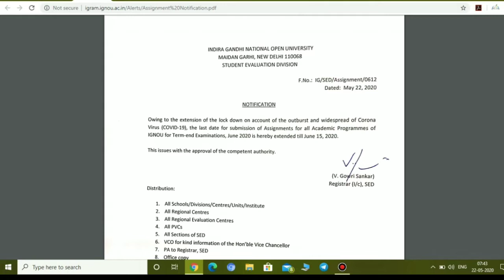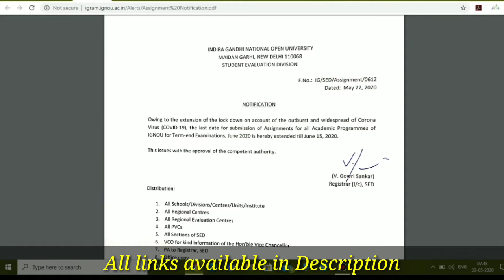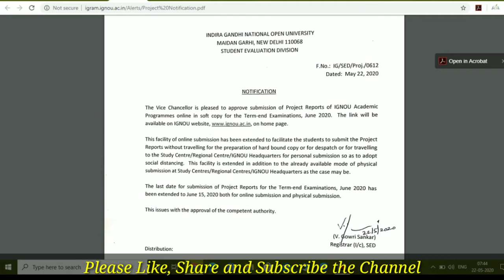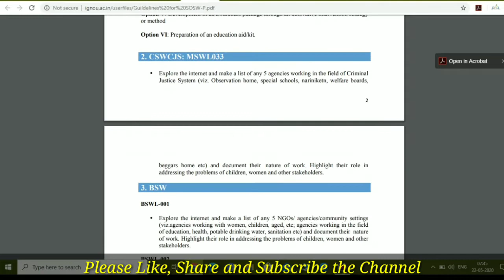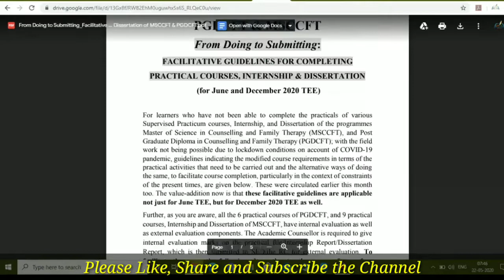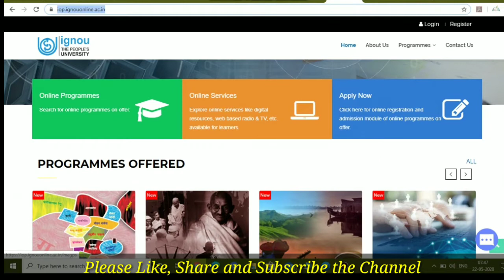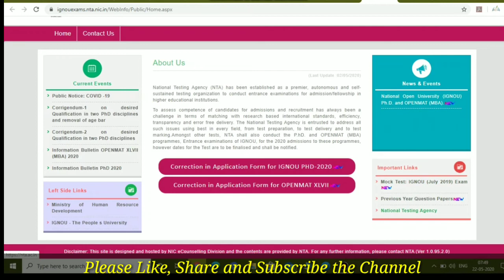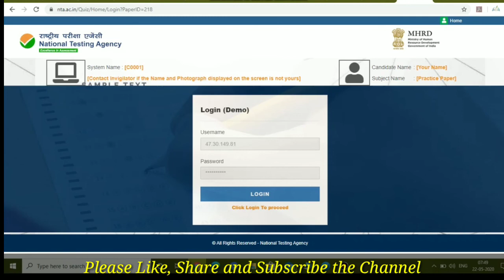Breaking News IGNOU Important Notification Assignment & Project Submission last Date Extended#Online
Namaskar Dosto
IGNOU Assignment and Project Submission की  Last Date extend कर  दी  है  और  साथ  ही साथ  Online Project submission के लिए भी जल्द  ही  link IGNOU के  Home website पे  update कर दी जाएगी

Dhanyawad dosto